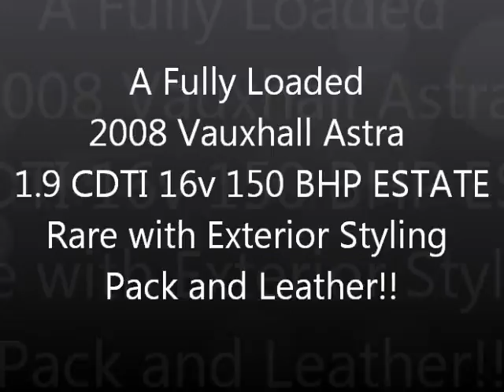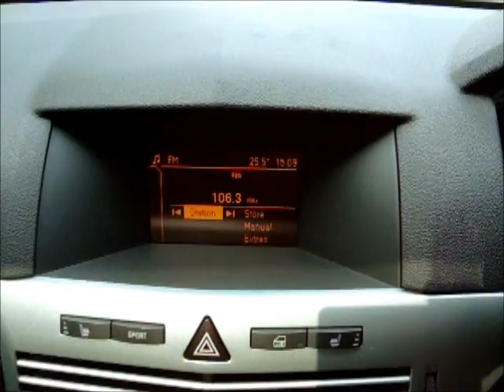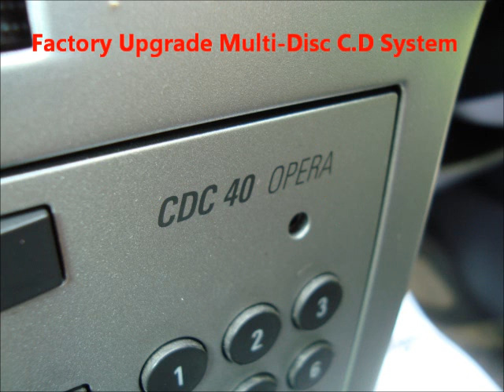2008 Vauxhall Astra 1 9 CDTi 16v SRI 150 BHP EXTERIOR PACK PACKED WITH EXTRAS